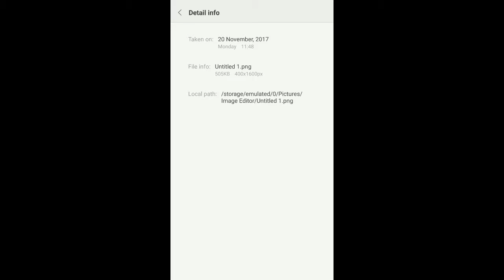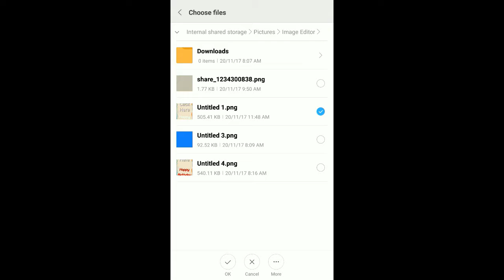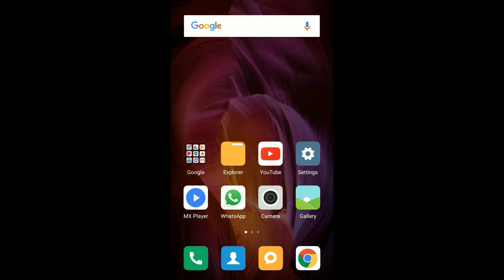How to Send Original Quality Picture in Whatsapp (Tamil) by Tech Raja - Tamil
In this video we explain how to send picture without changing (original) quality in Whatsapp [Tamil].
வாட்ஸாப்-ல் நாம் அனுப்பும் படங்களின் தரம் குறையாமல் எப்படி அனுப்புவது என்பதை பற்றி இந்த வீடியோ பதிவில் தெளிவாகக் கூறியுள்ளோம்.

We are Uploading High Quality Android Mobile Tricks and Tech Tips Videos in Tamil.
So, Please Subscibe our Channel and Give your Support Us.